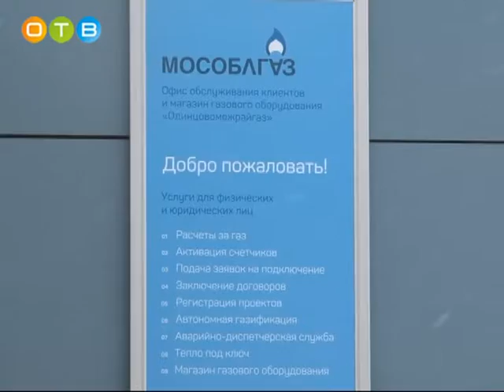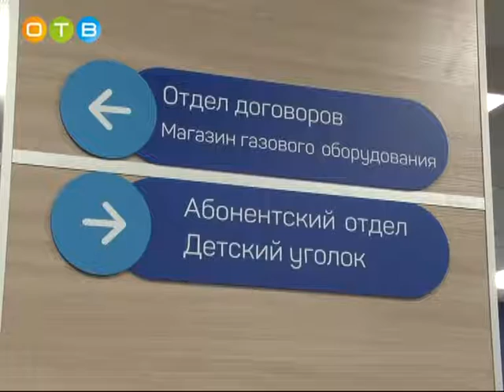Андрей Иванов осмотрел обновленный клиентский офис «Мособлгаза»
В Одинцово открылся обновленный офис обслуживания клиентов компании «Мособлгаз» В ходе плановой поездки качество проведенных работ и степень оснащенности филиала оценил глава района Андрей Иванов. Вместе с ним на инспекцию отправилась и наша съемочная группа.